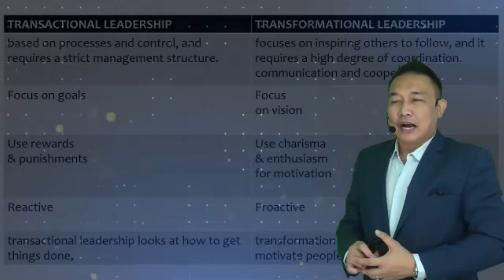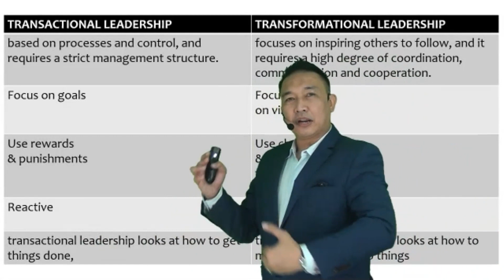2 jenis leadership